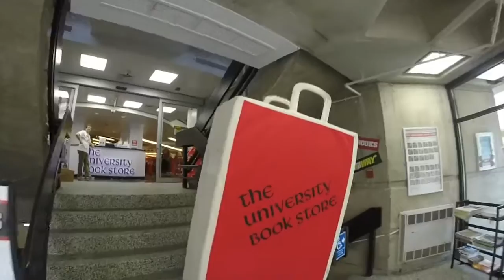The University Book Store Buttercup Sing-Along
Enjoy watching our staff at The University Book Store sing along to The Foundations classic "Build Me Up Buttercup."